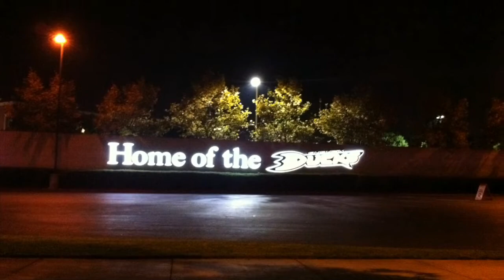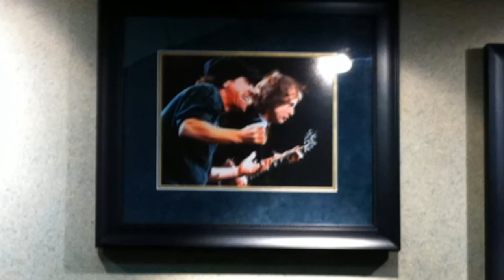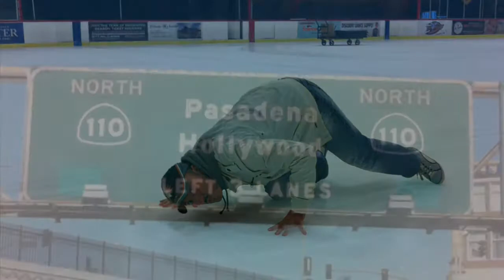AIRXESS / Los Angeles CA